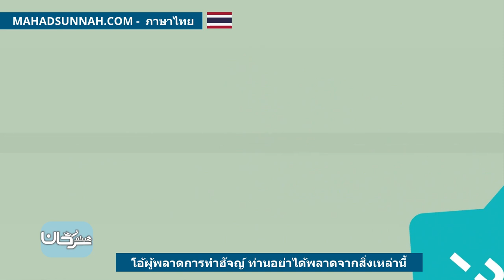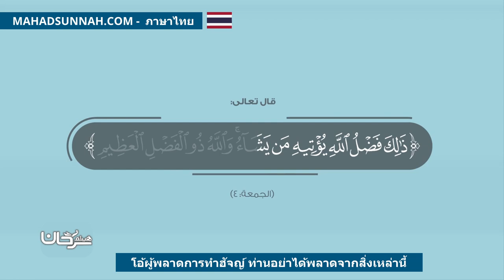โอ้ผู้พลาดการทำฮัจญ์ ท่านอย่าได้พลาดจากสิ่งเหล่านี้ يامن فاته الحج لا يفتك هذا